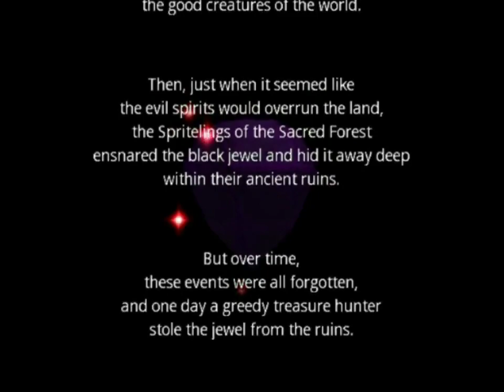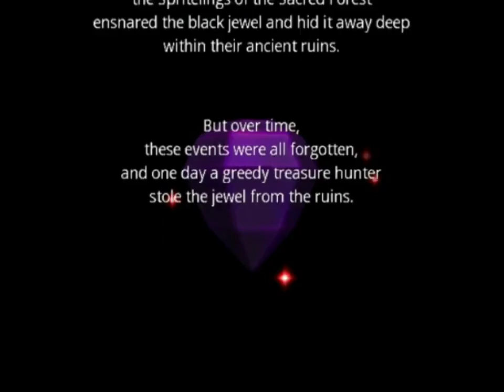Wario World - #1 - Excitement Central - Greenhorn Forest - 100%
Wario World is a 3D action platformer. Wario, as usual, can beat up enemies, crash into them, use them as objects to throw and piledrive them into the floor.
This game has a boss after every level and has a lot of loot for us to collect.
Let's collect it all!
Today we're going through the first level: Greenhorn Forest!